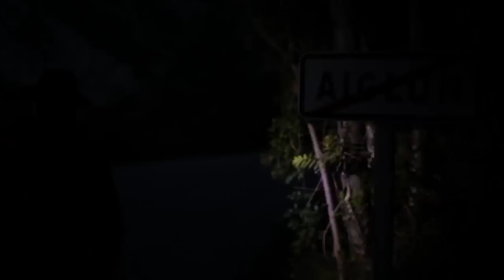Rock climbing video - Ali Baba by Mathieu Bouyoud & climbers at Aiglun, France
Mathieu Bouyoud climbing the "Ali baba" famous climbing route at Aiglun, Southern France with the new Millet Yalla climbing shoes.